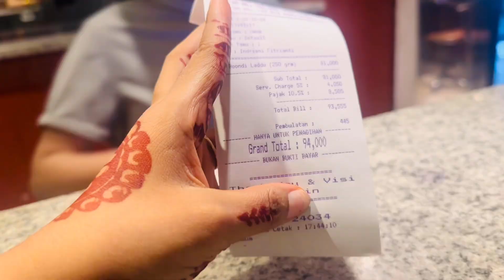MY FIRST KARWACHAUTH 🌙 || HOW TO INDIAN 🇮🇳CELEBRATE KARWACHAUTH IN INDONESIA 🇮🇩 VLOG 15/365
1.
2.
3.
4.
5.
6.
7.
8.
9.
10.
11.
12.
13.
14.
15.

16.
17.
18.
19.
20.
21.
22.
23.
24.
25.
26.
27.
28.
29.
30.

31.
32.
33.
34.
35.
36.
37.
38.
39.
40.
41.
42.
43.
44.
45.
46.
47.
48.
49.
50.
51.
52.
53.
54.
55.
56.
57.
58.
59.
60.